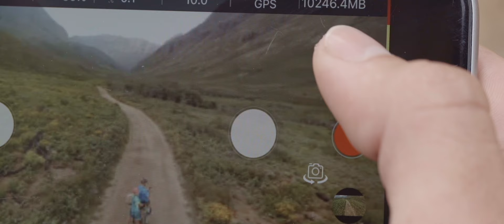XPLORER Mini-A new era of sharing your moments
Introducing the latest smart, powerful and super handy mini drone: XIRO Xplorer Mini! What can you do with it?